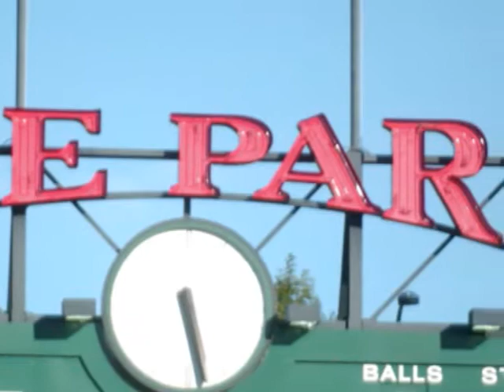An Ode to Merritt and the Timbers